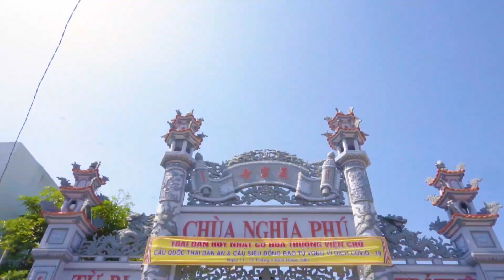Trai Đàn Húy Nhật Cố Hòa Thượng Viện Chủ Chùa Nghĩa Phú & Cầu Quốc Thế Dân An (11-12/4 Âm Lịch)